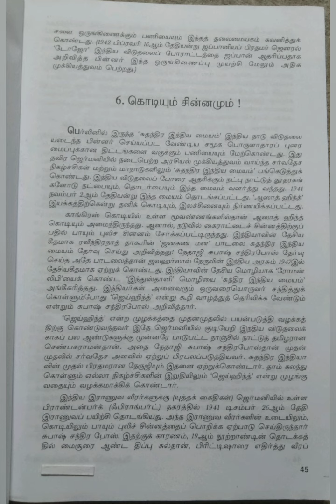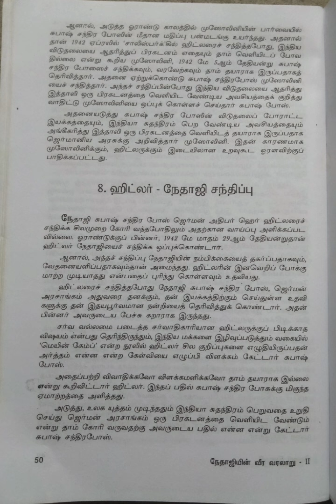நேதாஜியின் வீர வரலாறு/பகுதி-2@மகேஸ்